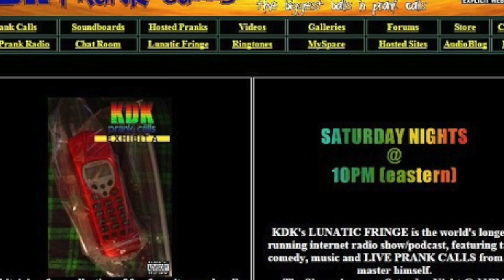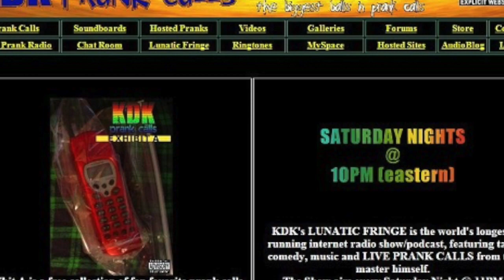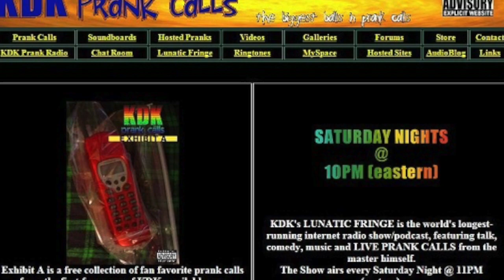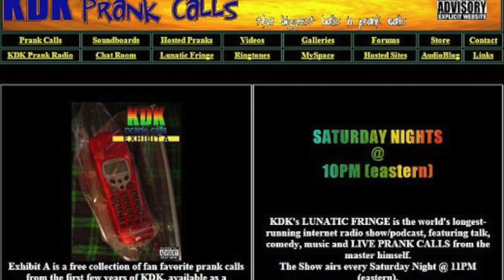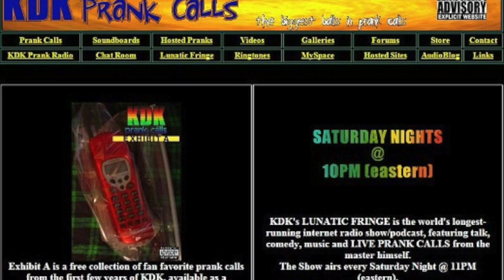03-06-04 - KDK's Lunatic Fringe - March 6th, 2004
02-28-04 - KDK's Lunatic Fringe - February 28th, 2004